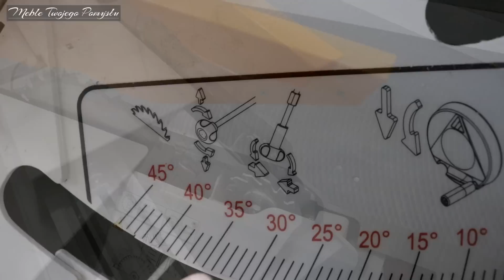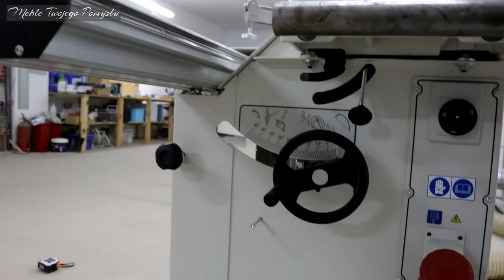Piła formatowa Holzkraft minimax sc 2 classic / Saw formatting Holzkraft minimax sc 2 classic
Piła formatowa Holzkraft minimax sc 2 classic produkcji Włoskiej. Producentem jest SCM Group. Formatówka Holzkraft do drewna z podcinakiem, idealnie nadaje się do niewielkiego warsztatu lub do pracy z niewielkimi elementami, chociaż z dużymi również daje sobie świetnie radę. To zasługa mocnego silnika o mocy 4 kW. Tarczę główna jak i podcinak zasila ten sam silnik przemysłowy. Tarcza gówna może być pochylana do kąta 45 stopni oraz regulowana w pionie. Podcinak regulowany jest w poziomie i pionie,  Zaletą jest możliwość chowania podcinaka, jeśli nie jest potrzebny do pracy. Wózek boczny jest wykonany w całości z aluminium i prowadzi się lekko i bez żadnych luzów. Długość wózka z przedłużeniem to 190cm, co pozwala na cięcie elementów do długości 194cm. Do wózka montowany jest pomocniczy blat z przykładnicą, co umożliwia cięcie pod kątem 90stopni. po prawej stronie tarczy znajduje się druga przykładnica. Cała konstrukcja jest stabilna i waży około 280kg. Praca na tej formatówka jest jak najbardziej sprawna. Jeśli miałbym porównać z innymi  piłami formatowymi lub ich producentami to będzie mi ciężko, gdyż nie pracowałem na innych maszynach. Różnicą przy zakupie piły Holzkraft a Felder Hammer K3 winner była niższa cena, dwa stopery zamiast jednego oraz docisk.

MebleTwojegoPomyslu.pl - nadajemy drewnu kształt.

Dzięki video realizacjom krok po kroku, zobaczycie jak z Waszych pomysłów powstają wymarzone meble i przedmioty z drewna.

Pokażemy jak zrobić od podstaw meble i konstrukcje drewniane, jak wykonać pomoce i szablony przydatne w warsztacie. Zobaczycie również jak używać narzędzi ręcznych, elektronarzędzi, oraz maszyn do obróbki drewna. Podzielimy się z Wami wiedzą i nabytym doświadczeniem.

Warsztat Stolarski
Meble Twojego Pomysłu

Saw formatting Holzkraft Minimax sc 2 classic Italian production. Saw Holzkraft the wood-cutter, ideal for a small workshop or to work with small elements, though large also give you a great advice. This is due to the powerful engine of 4 kW. Shield Home and Scoring blade feeds the same engine industry. Shield shit can be tilted to an angle of 45 degrees and a height-adjustable. Scoring blade is adjusted vertically and horizontally, the advantage is the possibility of hiding scoring blade, if you do not need to work. Side loader is made entirely of aluminum and are carried out smoothly and without any backlash. The length of the extension of the trolley is 190cm, which allows for cutting elements to the length of 194cm. The trolley is mounted on top of the auxiliary crosscut, which allows you to cut at an angle of 90 degrees. on the right side of the disc is a second T-square. The whole structure is stable and weighs about 280kg. Work on this saw is the most efficient. If I compare with other saws formatowymi or their manufacturers it will be difficult for me, because I did not work on other machines. The difference when buying a saw Holzkraft Felder and Hammer K3 winner was cheaper, two stopwatches instead of one, and pressure.

MebleTwojegoPomyslu.pl - we give the wood shape.

With video productions step by step, you will see how your ideas are created perfect furniture and wood items.

We will show how to make from scratch furniture and wooden structures, as do the aids and templates useful in the workshop. You see also how to use hand tools, power tools and woodworking machines. We will share with you the knowledge and experience acquired.

Carpenter's workshop
Furniture Your Idea